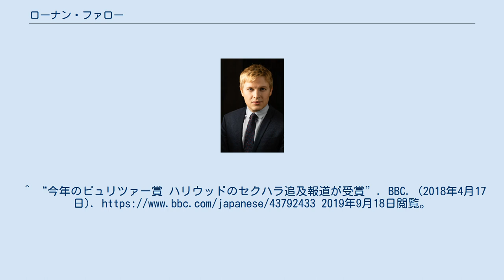ローナン・ファロー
ローナン・ファロー（Ronan Farrow、1987年12月19日 - ）は、アメリカ合衆国のジャーナリスト、弁護士。
映画監督のウディ・アレンと女優のミア・ファローとの間に生まれた。
 出生名はサチェル（Satchel）。
バード大学、イェール大学法科大学院を卒業し、オックスフォード大学に進学。
2012年にはセレーナ・ゴメスとの噂がたち、2013年には米雑誌ピープルにより「最もセクシーな男性たち」の一人に選ばれた。
またこの頃、母親のミアがローナン・ファローの父親はフランク・シナトラかもと言い出して大騒ぎになった。
米雑誌ニューヨーカーに寄稿した記事がMeToo運動に発展し、2018年のピューリッツァー賞を受賞した。
^ a b “【プロフィル】MeTooの立役者、ピュリツァー賞記者ローナン・ファロー” (日本語). (2018年5月26日). 2019年9月18日閲覧。
 ^ “セレーナ・ゴメス、新カレ候補のイケメンにキス!?｜エル・ガール オンライン”. ELLEgirl（エル・ガール） (2012年12月21日). 2019年9月18日閲覧。
 ^ “ローナン・ファロー|期待の麗しき2世セレブを大特集！｜エル・ガール オンライン”. ELLEgirl（エル・ガール） (2013年10月11日). 2019年9月18日閲覧。
^ “今年のピュリツァー賞 ハリウッドのセクハラ追及報道が受賞”. BBC. (2018年4月17日). 2019年9月18日閲覧。